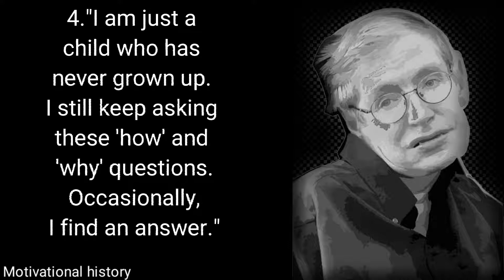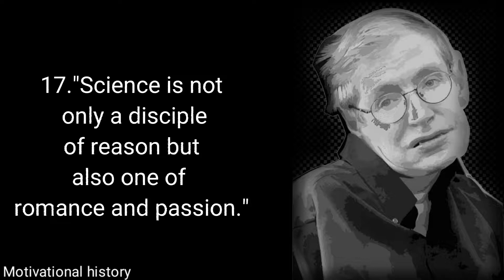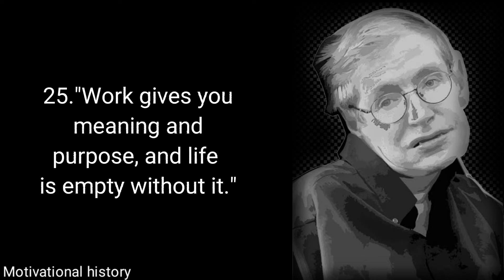25 Quotes Stephen Hawking " God may exist, but science can...? (@Motivational history)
25 Quotes Stephen Hawking " God may exist, but science can...? (@Motivational history)Quotes@Motivational history Quotes A  greatest quotes about life(@Motivational history)   25 Best Motivational Quotes From Stephen Hawking
The late physicist overcame huge obstacles to become the world's most beloved scientist.
Best-selling author, award-winning physicist, and beloved Star Trek guest star Stephen Hawking has died at the age of 76. Prolific as both a writer and public figure, the late scientist made numerous wry remarks about the nature of life, science. and the universe around us. Here are his 25 best quotes, 1."God is the name people give to the reason we are here."
2. "God may exist, but science can explain the universe without the need for a creator."
3."However difficult life may seem, there is always something you can do and succeed at."
4."I am just a child who has never grown up. I still keep asking these 'how' and 'why' questions. Occasionally, I find an answer."
5 ."I believe alien life is quite common in the universe, although intelligent life is less so. Some say it has yet to appear on planet Earth."
6."I believe there are no questions that science can't answer about a physical universe."
7."I have found far greater enthusiasm for science in America than here in Britain. There is more enthusiasm for everything in America."
8."I have noticed even people who claim everything is predestined, and that we can do nothing to change it, look before they cross the road."
9."In my opinion, there is no aspect of reality beyond the reach of the human mind."
10."Intelligence is the ability to adapt to change."
11."Life would be tragic if it weren't funny."
12."Many people find the universe confusing -- it's not."
13."People who boast about their IQ are losers."
14."People won't have time for you if you are always angry or complaining."
15."Science can lift people out of poverty and cure disease. That, in turn, will reduce civil unrest."
16."Science is increasingly answering questions that used to be the province of religion."
17."Science is not only a disciple of reason but also one of romance and passion."
18."Scientists have become the bearers of the torch of discovery in our quest for knowledge."
19."The past, like the future, is indefinite and exists only as a spectrum of possibilities."
20."The universe is not indifferent to our existence -- it depends on it."
21."There is no unique picture of reality."
22."There is nothing bigger or older than the universe."
23."We are just an advanced breed of monkeys on a minor planet of a very average star. But we can understand the universe. That makes us something very special."

24."When one's expectations are reduced to zero, one really appreciates everything one does have."
25."Work gives you meaning and purpose, and life is empty without it."
stephen hawking quotes.
stephen hawking motivational quotes.
stephen hawking quotes about life.
Stephen hawking
stephen hawking quotes
Motivational history